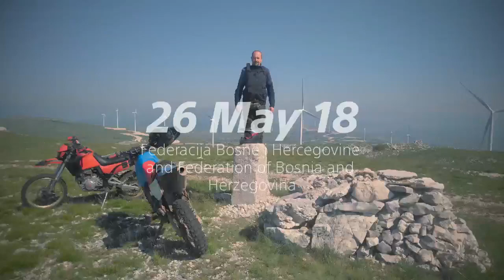Enduro Prisoje Čvrsnica